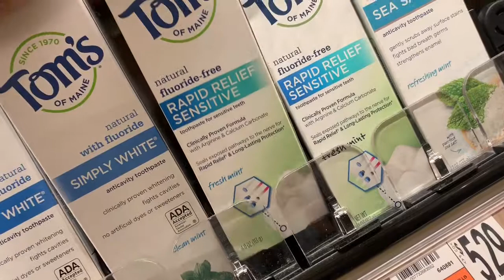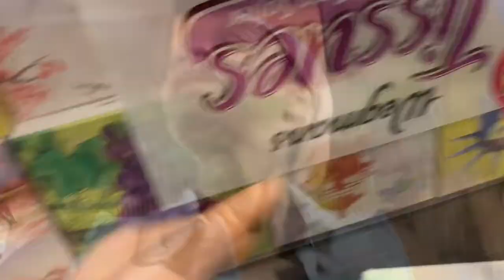Long Day | Long Night